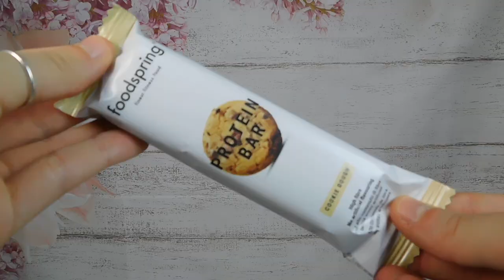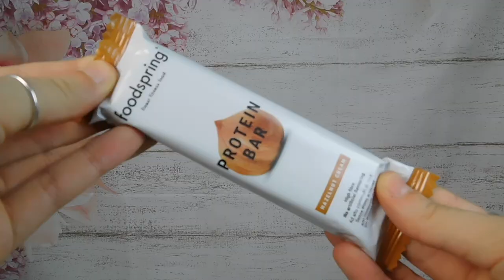RECENSIONE PROTEIN BAR FOODSPRING 😋| NE VALE LA PENA !? | GA